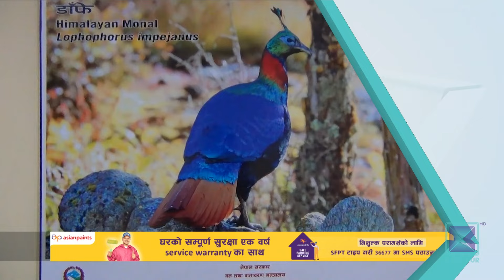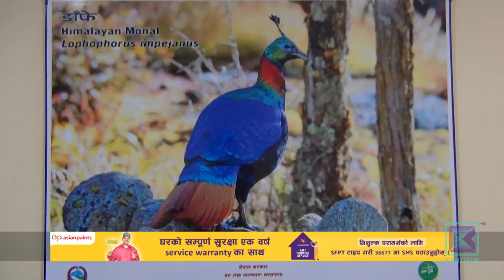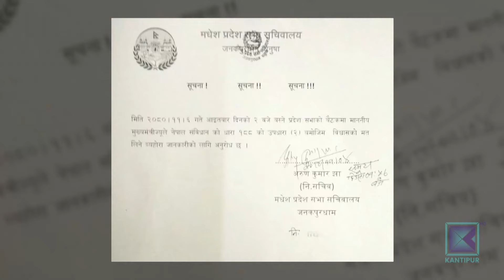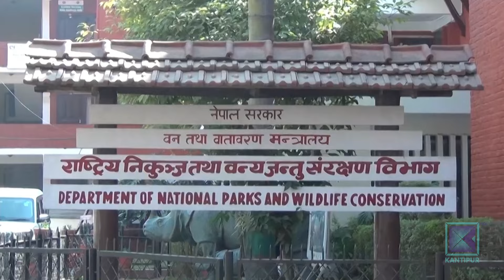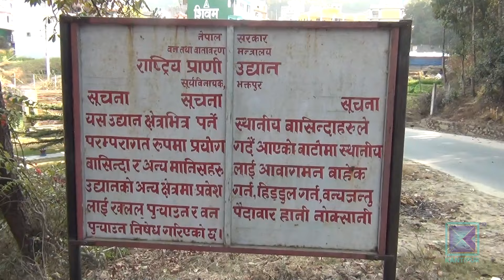Pradesh Bishesh | प्रदेश विशेष, ५ फागुन, २०८०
* मधेशका मुख्यमन्त्री सरोज यादवले आइतबार विश्वासको मत लिँदै / मन्त्रालय भागबन्डामा सहमति हुनै बाँकी ।

* बुद्ध जन्मस्थल लुम्बिनीमा मापदण्डविपरीत संरचना निर्माण / विश्व सम्पदास्थल संकटको सूचीमा पर्ने जोखिम ।

* भक्तपुरको सूर्यविनायकमा ७ वर्षअघि शिलान्यास गरिएको प्राणी उद्यान अलपत्र/ गुरुयोजना नै वन्यजन्तु विभागमा थन्कियो ।

* हुलाकी राजमार्गको नेपालगञ्ज–गुलरिया सडकको स्तरोन्नति अवरुद्ध / अर्थ मन्त्रालयले दिएन बजेट ।